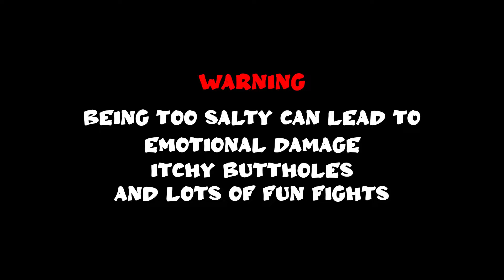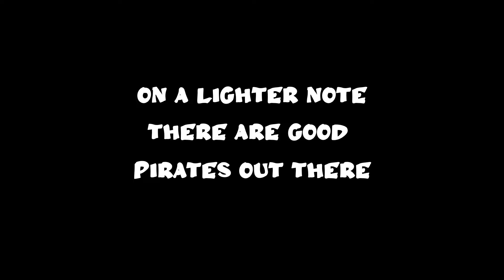Sea of thieves - Warning, being too salty can cause....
Pirates will be pirates, salty pirates will be salty, then there is this.
it was a fun fight, GG to the others.